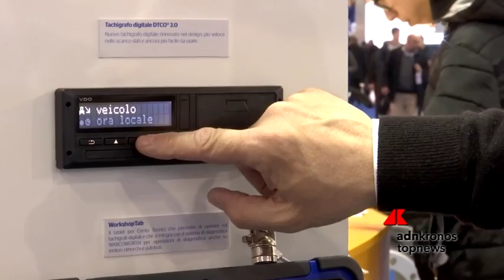Continental Automotive, nuovo tachigrafo e scuola di formazione con simulatore...